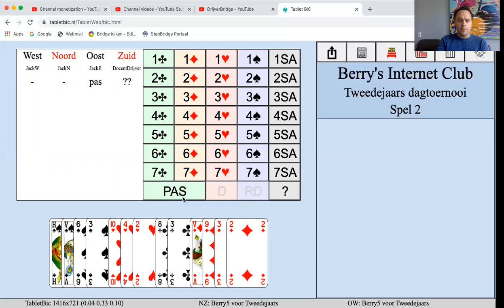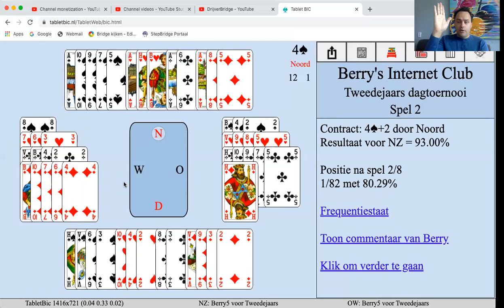BIC & Drijverbridge.com Tom speelt 2 spellen op het dagtoernooi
Kijk mee met Tom Drijver op het 2e jaars dagtoernooi